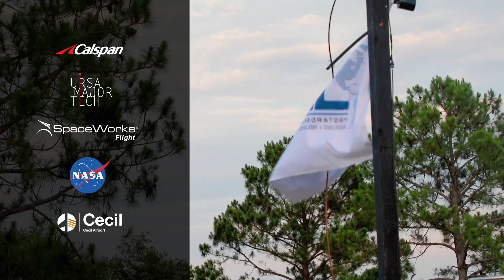Hypersonic Dreams - Fire and Noise (X-60A)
X-60A is a small high-speed flight testbed for conducting research and development of future hypersonic systems. Hypersonics is the next great frontier of atmospheric flight, and Generation Orbit’s experienced team of engineers and developers is helping the U.S. close the technology gap in this critical flight regime.

Cleared for Public Release: 88ABW-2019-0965